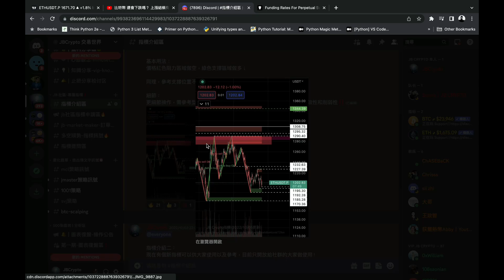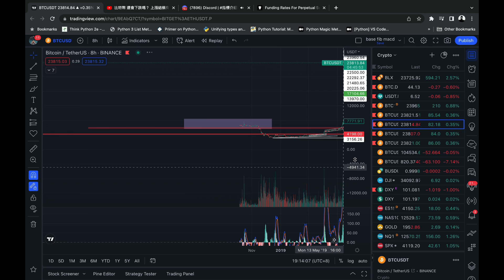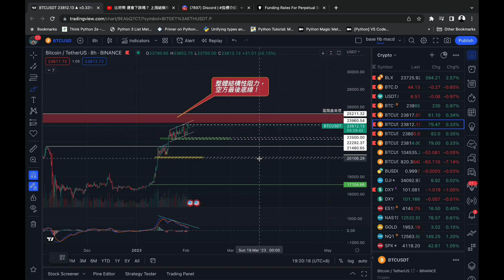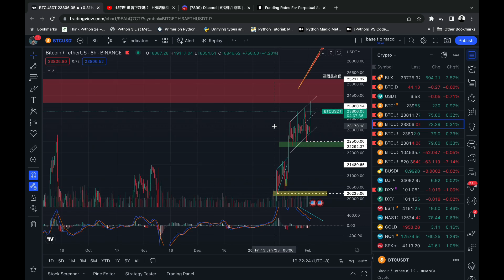比特幣 還能上漲‼️ 機會不容錯過🔥 最關鍵視頻🆘 BTC ETH 狗狗幣 DOGE 技術分析 教育 合約賺錢 FTX 幣安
全自動量化跟單服務❗️